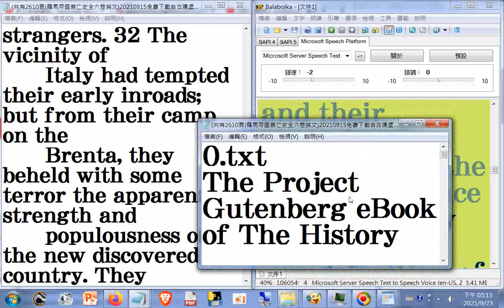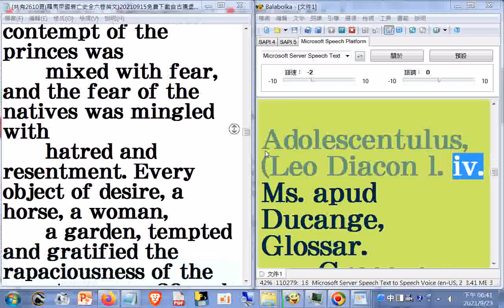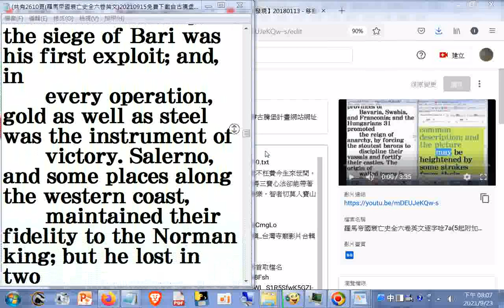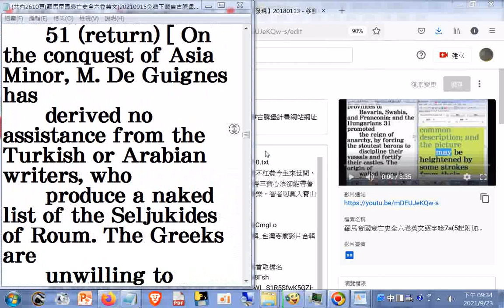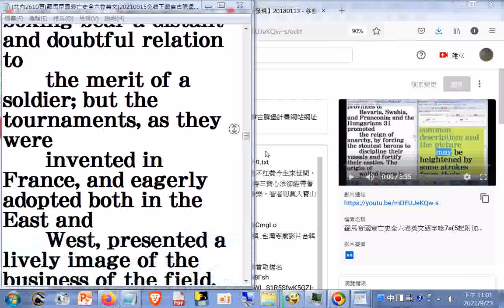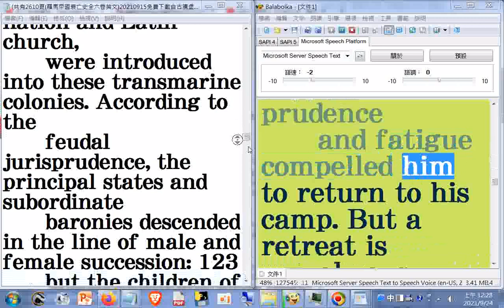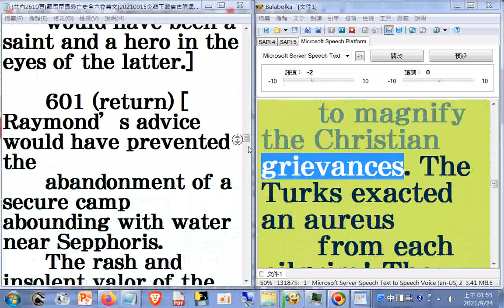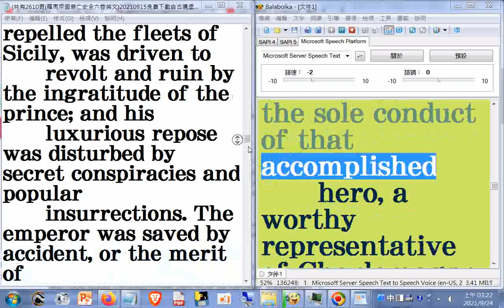羅馬帝國衰亡史全六卷英文逐字唸7(5起附加原文超大字瀏覽)split_001_#The History Of The Decline And Fall Of The Roman Empire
Gutenberg eBook of The History Of The Decline And Fall Of The Roman Empire, by Edward Gibbon
網址是 筆者附錄: 現今道劫並降，揚道於世化劫殃，有求孔孟聖道三寶心法就不枉費今生來世間。世間財世間用--生不帶來，死不帶去，或是給以後不相識的人用，但是得三寶心法卻能帶著走，在世能逢凶化吉、躲劫避難、改變命運，壽終能超生了死，離苦得樂，智者切莫入寶山而空手回。